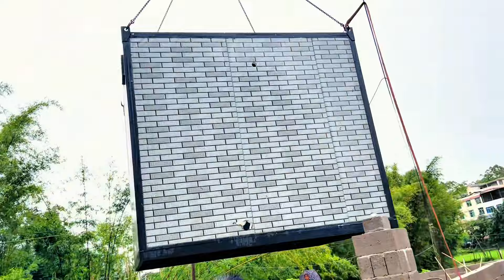重阳节的前奏已经在曾家老院悄然展开，超大帐篷已经到位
枫爸强烈推荐👇:
枫枫生日🎂：

 • 枫枫生日，众多亲朋好友欢聚一堂，幸福快乐友谊天长【相守那一片海】
敏锅回娘家👪：

 • 敏锅和老肥携子回娘家，朋友们齐聚枫枫大院，大人小孩欢乐多【相守那一片海】
去看大伯👨‍🦳：

 • 大伯出院了，枫爸聆听大伯叙说那生死瞬间的过程，和荣姐感触良多【相守那一片海】